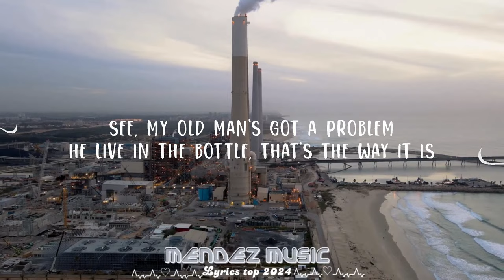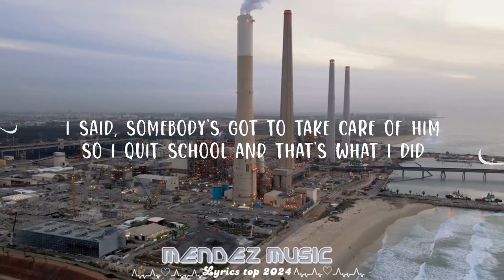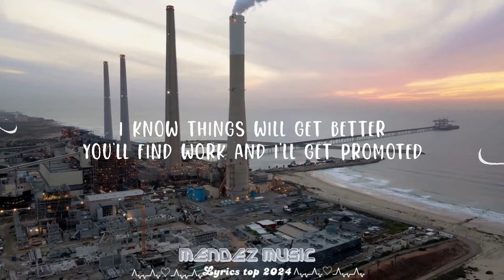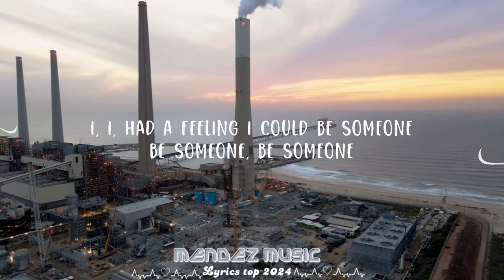Luke Combs - Fast Car (Lyrics) || Mendez Music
Follow Luke Combs:

(Lyrics)
[Verse 1]

[Instrumental Break]
[Outro]

Tags;
You got a fast ca